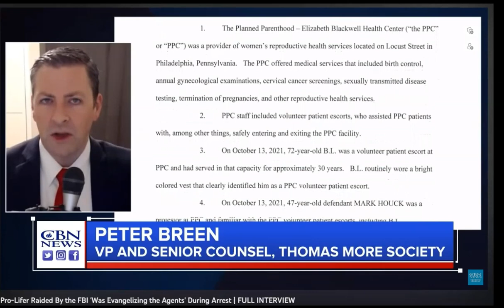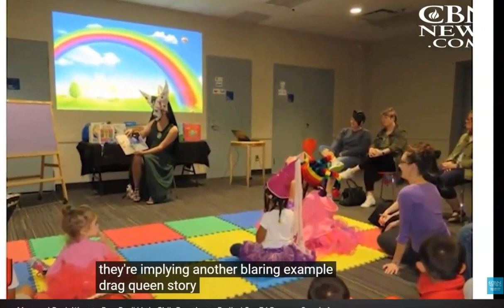IT'S A DISGRACE! Have you heard? ANTI RELIGIOUS BIAS NOW=LAW ENFORCEMENT TERRORISM in USA/CANADA